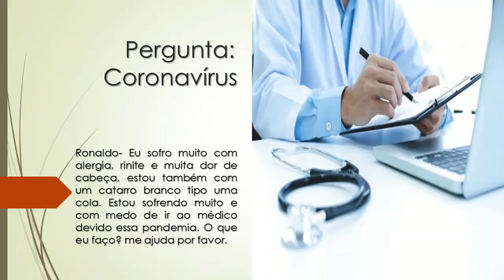Coronavírus | Estou com alergia, rinite e muita dor de cabeça | Tenho medo de ir ao médico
Ronaldo- Eu sofro muito com alergia, rinite e muita dor de cabeça, estou também com um catarro branco tipo uma cola. Estou sofrendo muito e com medo de ir ao médico devido essa pandemia. O que eu faço? me ajuda por favor.